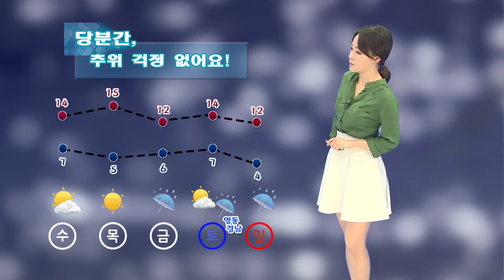날씨정보 11월 25일 23시 발표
내일(수)
- 전국 구름 많음 … (낮) 점차 맑아짐
- (새벽~오전) 전라남북도해안, 제주도 대체로 흐리고 비